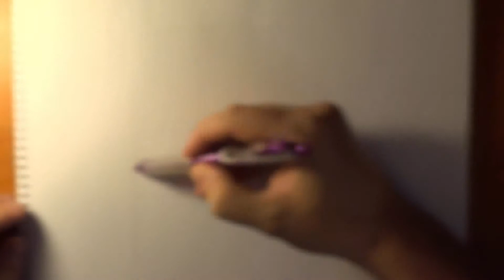How to draw a monster, Cómo dibujar un monstruo, Как нарисовать монстра